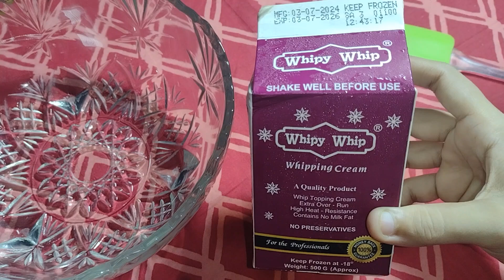vanilla cake recipe | out oven cake recipe | easy recipe | 14 August Special Cake 🎂🤤👍😋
Well come Cooking -With-asma4

Here's a YouTube description for your cake recipe video with the provided keywords:

Easy and Moist Vanilla Cake Recipe - Perfect for Any Occasion!

In this video, we’ll show you how to make the best vanilla cake recipe from scratch. This easy recipe guarantees a moist and delicious cake every time. Whether you're a baking beginner or a seasoned pro, this simple recipe is perfect for you!

**Ingredients:**
- 2 tsp oil
- 9 tsp Caster sugar
- 4 large eggs
- 9 tsp all-purpose flour
- 1 tsp baking powder
- 1/2 tbsp vanilla extract

- Eggless Recipes

Feel free to customize the links and social media handles as needed!